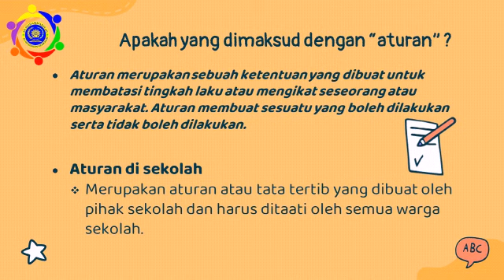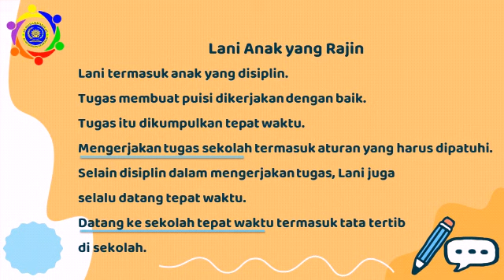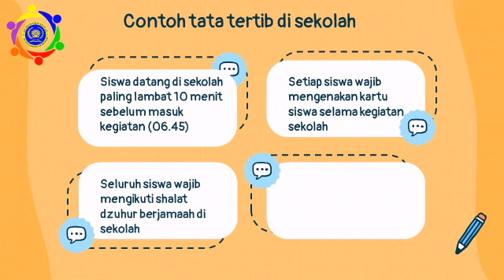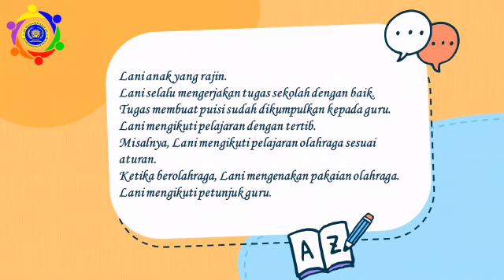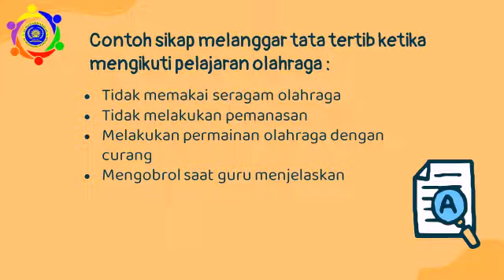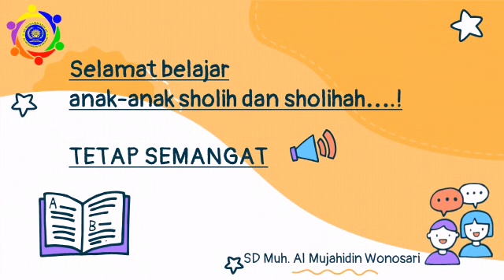Kelas 2-PPKn-Tema 6 Subtema 1-Pengalaman Menaati Aturan Di Sekolah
SD SL MUJSHIDIN
Pengalaman Menaati Aturan Di Sekolah
Materi Kelas 2
Tema 6
Subtema 1